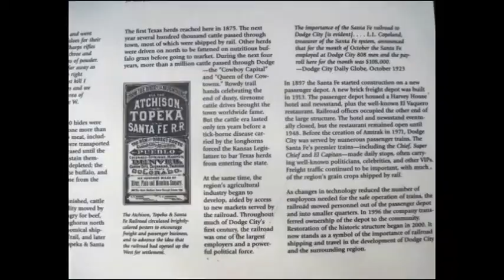Kansas Wedding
Clayton and Amanda's Wedding Sept 20, 2014